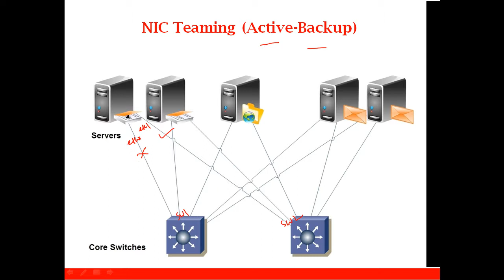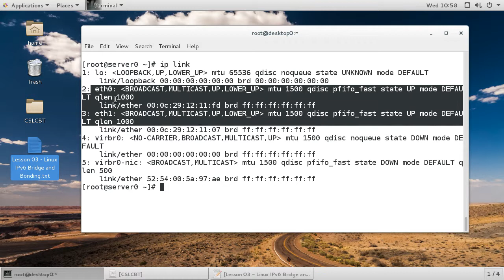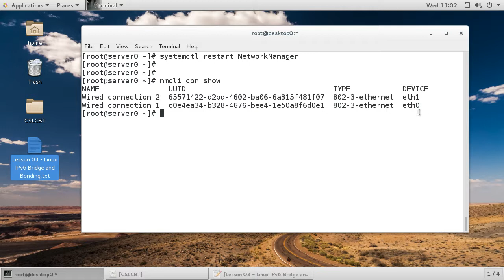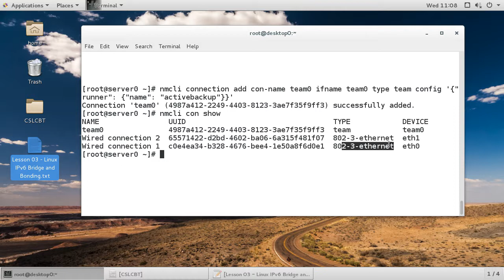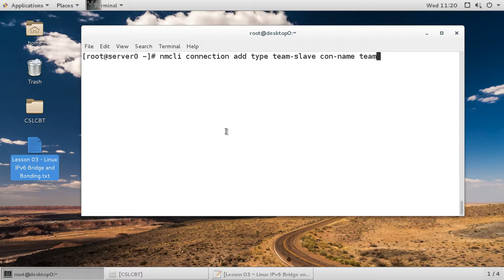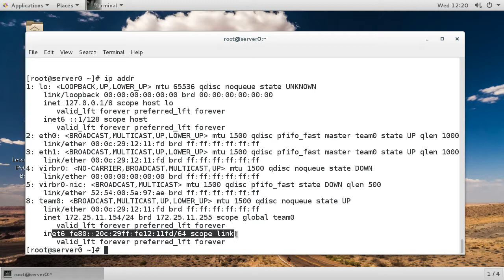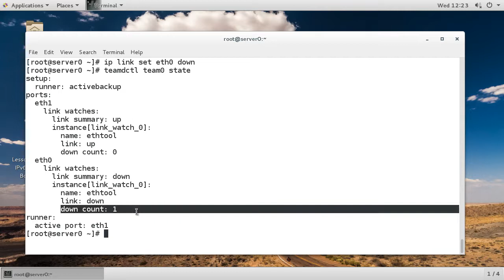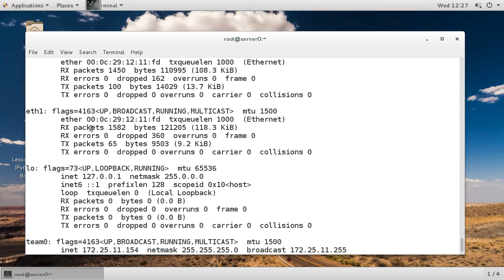Lesson 03 (Part - 04): Configure NIC Teaming using ActiveBackup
এই টিউটোরিয়াল টি RHEL/CentOS 7 লিনাক্স উপর ভিত্তি করে তৈরী করা হয়েছে।  যেখানে 'NIC Teaming Configure' দেখানো হয়েছে। বিশেষ করে যারা  ভেন্ডর পরীক্ষায় RHCE অংশগ্রহন করবেন, আশা করি তাদের খুবই কাজে লাগবে ।  টিউটোরিয়াল টি সুম্পূর্ণ বাংলায় করা। টিউটোরিয়াল টি 'CSL Training' কর্তৃক সর্বস্বত্ব সংরক্ষিত ।